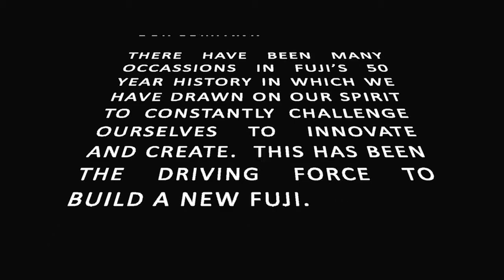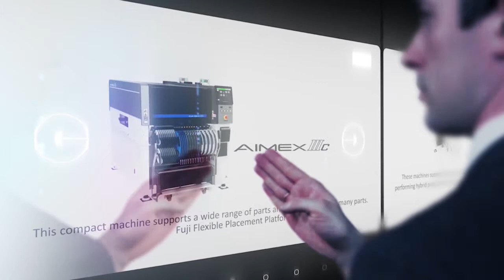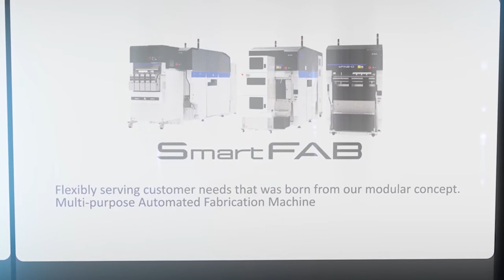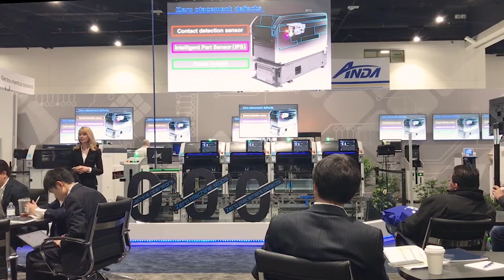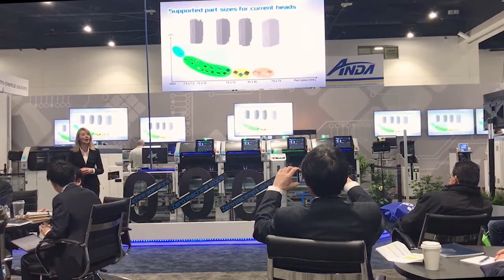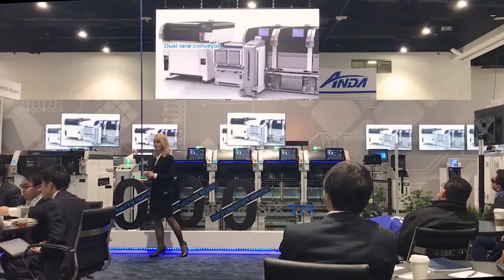Fuji America Corporation debut's NXTR at APEX 2020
Fuji Corporation’s NXTR is supporting the transformation from standard factories to smart, integrated factories. NXTR is a high-end SMT pick ‘n place machine equipped with the world’s first automatic parts supply system smart loader. This platform improves quality and increases productivity, while freeing operators from repetitive work.